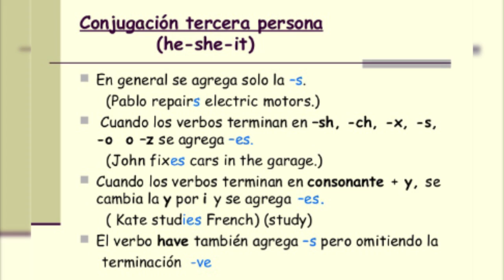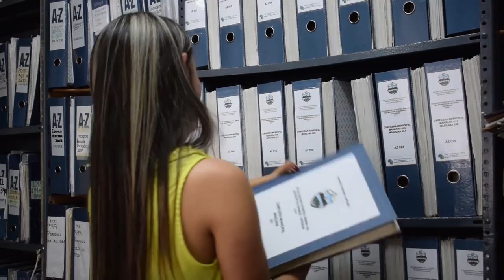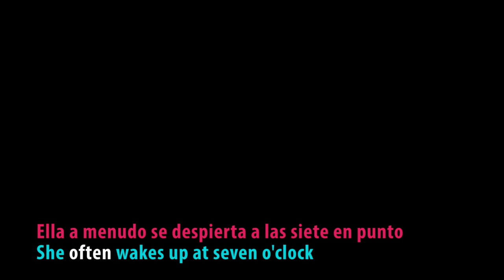Be on the move 28 de agosto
En esta ocasión, se trabajó el presente simple.